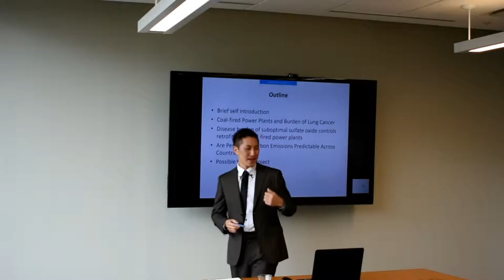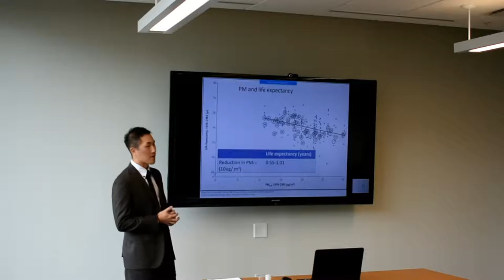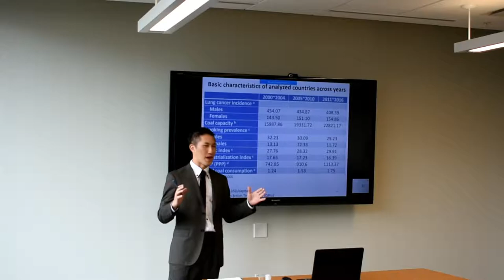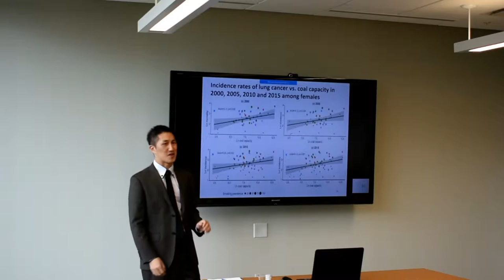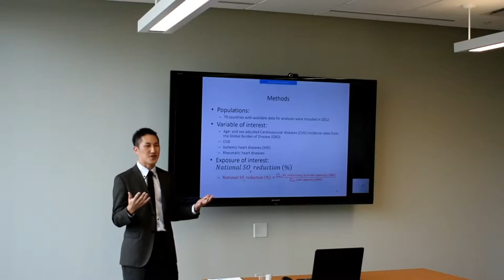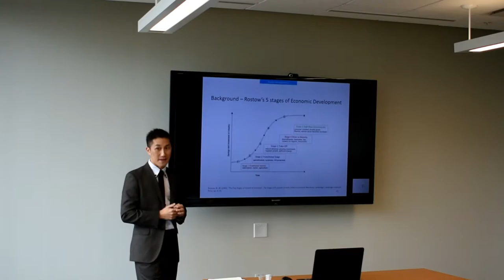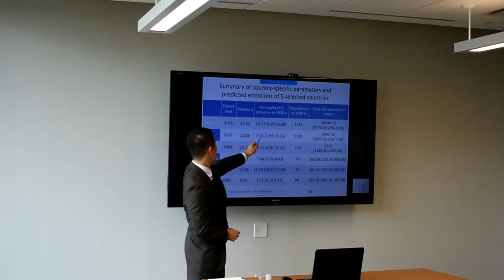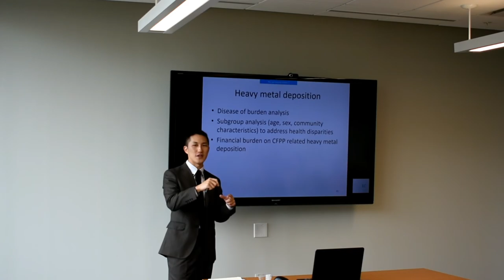Cheng-Kuan (Calvin) Lin, MD, ScD, Harvard T. H. Chan School of Public Health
A global perspective on coal-fired power plants and health effects.

Many studies focused on air pollution and adverse health effects, but not specifically linking energy consumption and health outcomes. This presentation demonstrates a possible association between electricity from coal-fired power plants in a modern world and health effects from a global perspective. Since greenhouse gas emission is a critical issues in developing countries, we further estimated GHG emission in China in 2030, 2040 by using historical trajectories from the other countries